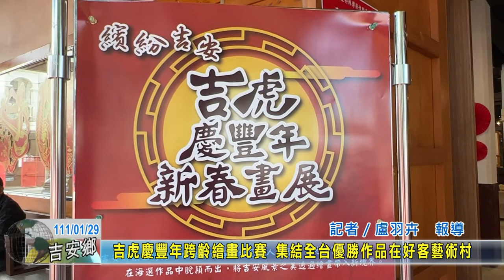20220129 06 吉虎慶豐年跨齡繪畫比賽 集結全台優勝作品在好客藝術村